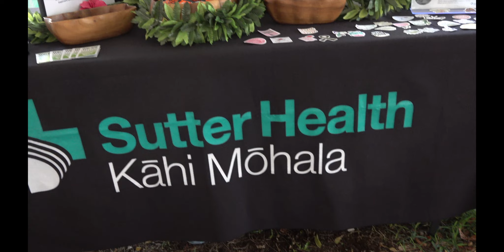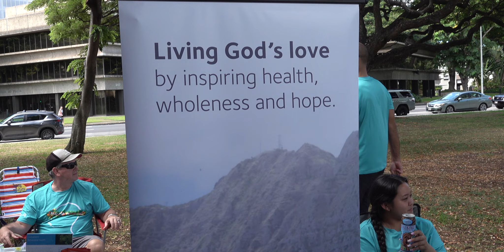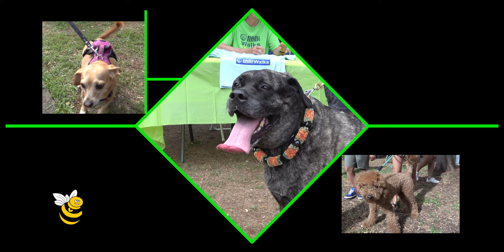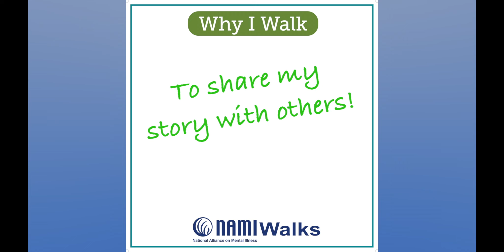NAMIWalks 2023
NAMIWalks Hawaii 2024 will be on Saturday, October 12, at the Frank F Fasi Civic Grounds.

Register for free to promote mental health awareness and join NAMI Hawaii's ohana for a day of community and mental health wellness: